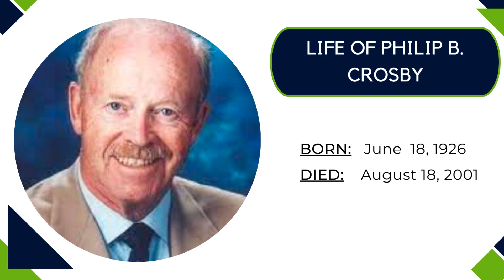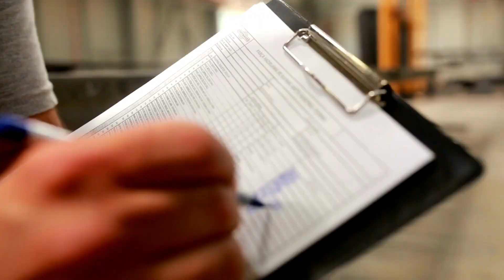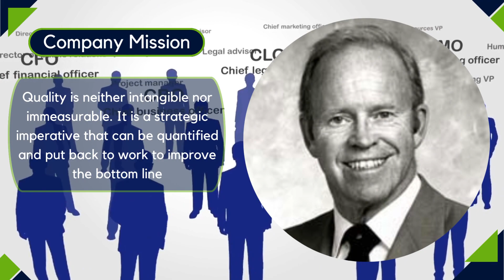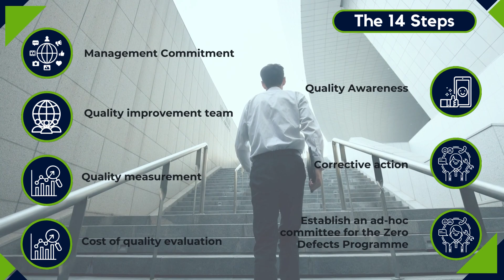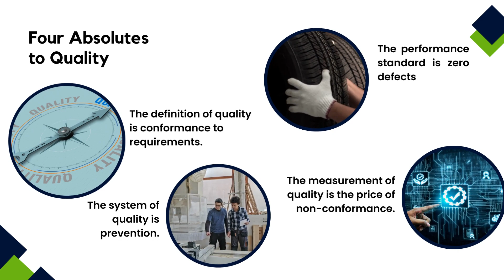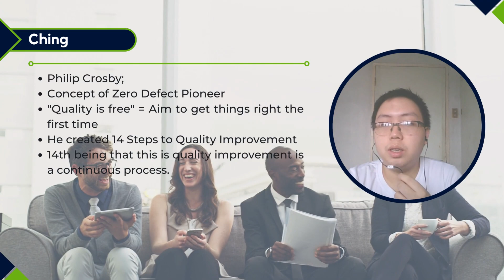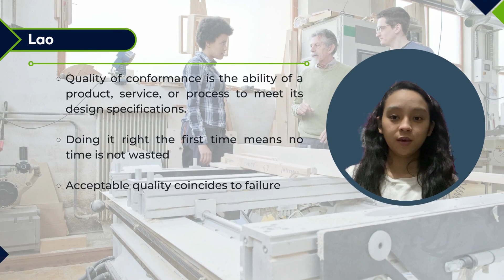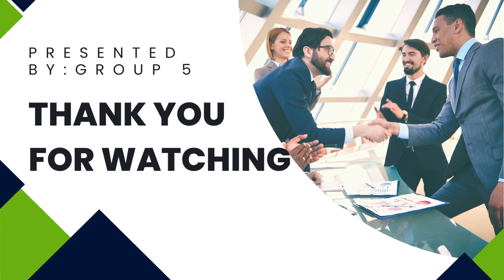Group 5 Crosby Philosophy